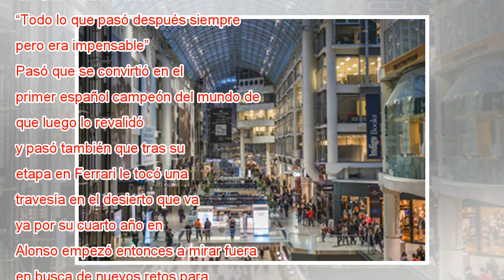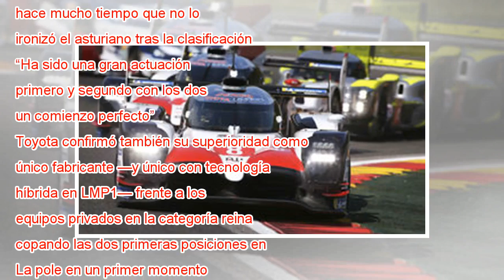Fernando Alonso vuelve a la pole y a sus orígenes en las 6 Horas de Spa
Alonso se sube al TS050 durante la clasificación. James Moy —Usted nunca ganó una carrera de Fórmula 1 en Spa, ¿significa algo? —Pero gané en Fórmula 3000, cuando los coches eran iguales. Fernando Alonso recuerda, entre risas, y con toda la intención...